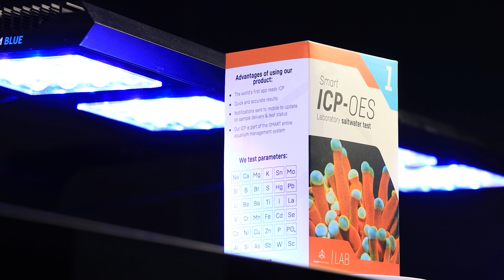Reef Factory- Reef minerals Mangan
Mangan - Erfahren Sie, wie Mangan die Gesundheit Ihres Riffaquariums beeinflusst. Mangan im Aquarium - der Schlüssel zu gesunden Korallen.

Dosierung: Die Zugabe von 1 ml des Produkts Manganese Reef Minerals erhöht den Mangan (Mn)-Gehalt um 2 µg/L in 100 L Meerwasseraquarium.